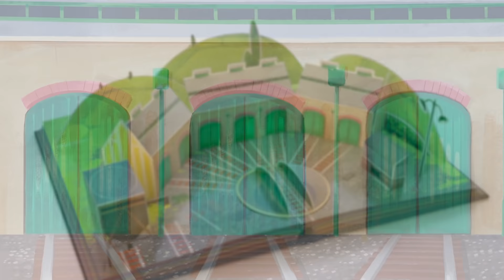Thomas & Friends™ Nursery Rhymes & Kids Songs - Chuff Chuff Chuff Along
Enjoy this special collection of Thomas & Friends Nursery Rhymes and Kids Songs. Sing along to our very own rendition of the classic nursery rhyme 'Row Row Row Your Boat'.

0:00 Chuff Chuff Chuff Along
2:12 If You're Happy And You Know It
4:04 Pop Goes the Diesel
5:50 Hickory Dickory Tock
8:08 PERCY!
10:39 Twinkle Twinkle Sodor Sky
13:01 Five Little Railway Friends
14:58 Happy Birthday
16:25 Another Day On Sodor
18:31 Tunnels, Bridges, Tracks and Hills
20:31 Old McColl's Farm
23:22 The Wheels on the Train
25:13 Thomas Found A Little Lamb
27:20 Six Little Trains
29:33 My Name Is Thomas